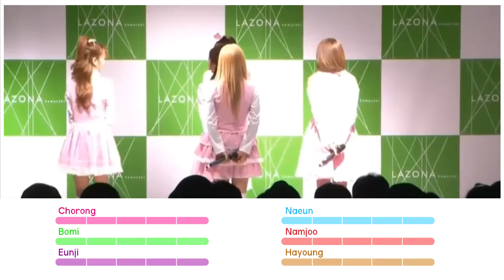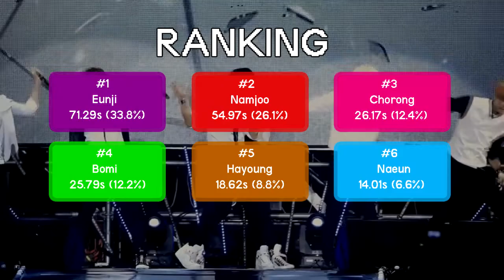Apink - My First Love : Line Distribution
What do you think about My First Love line distribution ?
I'm not sure about this. Sorry for any mistake..

Song : Apink - My First Love
Outro : Apink - Miss U